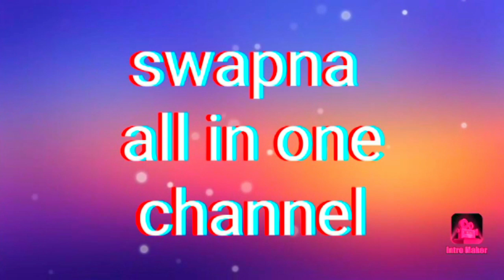Sereen frinting sarees స్క్రీన్ ప్రింటింగ్